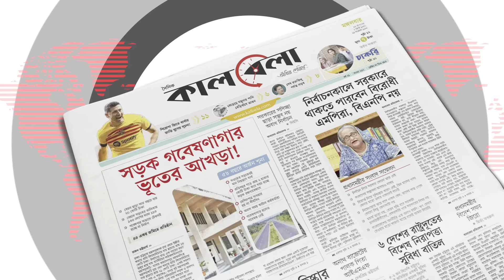সরকারি জমিতে চাষাবাদ শত বছর | Cultivation in government land | Natore News | Kalbela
অন্তত ১০০ বছর ধরে শতশত বিঘা জমি বাপ-দাদার আমল থেকে চাষাবাদ করে আসছিলেন কৃষকরা। কিন্তু এবছর হঠাৎ তারা জানতে পারেন তাদের চাষাবাদ করা জমির একটি অংশ সরকারি খাল। প্রায় ১০০ বছর আগের নকশায় থাকা সেই খাল উদ্ধার করে খননের প্রকল্প হাতে নেয় বরেন্দ্র উন্নয়ন কর্তৃপক্ষ। বাপ-দাদার আমল থেকে নিজেদের ভূমি হিসাবে খাজনা দিয়ে চাষাবাদ করে আসা কৃষকদের মাথায় যেন আকাশ ভেঙে পড়েছে।শত বছর ধরে চাষাবাদের পর জানা গেল সরকারি জমি | Government land | Natore News | Kalbela